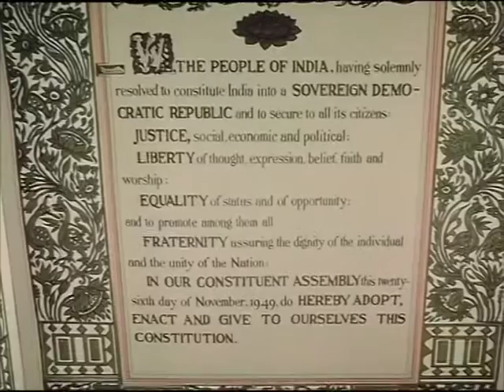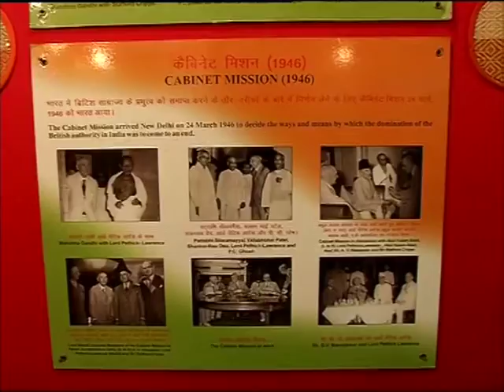26 nov, 2015 - India marks its first Constitution Day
26 nov, 2015 (ANI): Prime Minister Narendra Modi remembers the contribution of B.R. Ambedkar in the drafting of Indian Constitution as the country marks its first Constitution Day on his 125th birth anniversary.